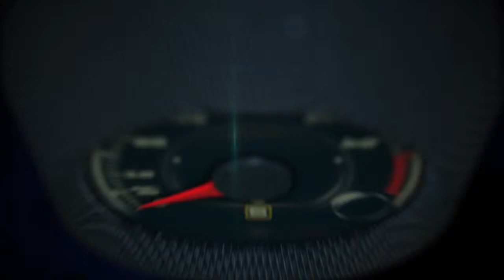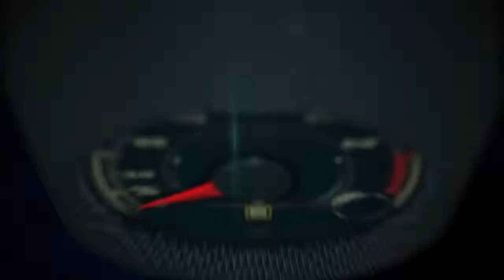Diane Fitzgerald Named National Director of the Hagerty